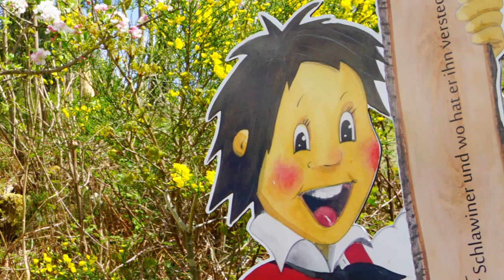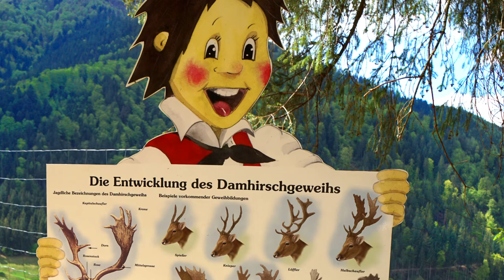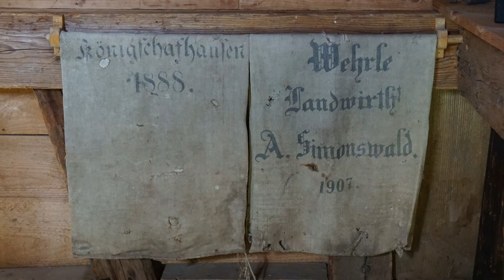Simonswald im Schwarzwald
Unterwegs in Simonswald:
00:11 Untersimonswald
01:19 Kirche "St. Sebastian" Untersimonswald
01:48 Obersimonswald
02:08 Kirche "St. Josef" Obersimonswald
03:41 Simons Schlawinerweg Obersimonswald
05:07 Simons Wunderfitzweg Untersimonswald
05:55 Zweribach Wasserfälle
06:54 Rathaus, Kulturhaus & Tourist-Info
07:14 Minigolfanlage bei der Kronenmühle am Sägplatz
07:52 Spielplatz "Grasmücke" am Sägplatz
08:08 Schwimmbad Simonswald
08:34 Kronen-Mühle
08:48 Schlossmühle
09:24 Im Ettersbach
09:39 Getreidemühle Ettersbachhof
11:16 Sägemühle Ettersbachhof
12:12 Ölmühle
16:10 Auf dem Kreuzweg Simonswald
16:28 Wehrlehof-Mühle
17:36 Ausblick vom Höllkopffelsen auf das Wildgutachtal
18:10 Ausblick vom Tafelbühl auf Untersimonswald